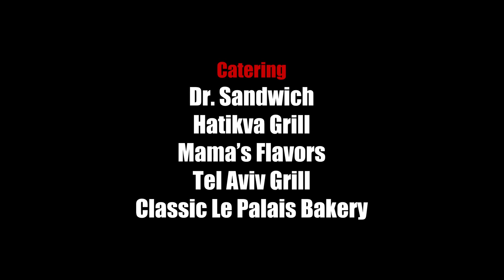When the music stopped by Tomer Peretz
“When the Music Stopped” is an immersive live-art exhibit spearheaded by Tomer Peretz and his team in an effort to portray the atrocities committed on October 7th in Israel.

“When the Music Stopped” is an immersive live-art exhibit spearheaded by Tomer Peretz and his team in an effort to portray the atrocities committed on October 7th in Israel. This exhibit aims to highlight the horrendous massacre that occurred at the Nova Festival and the surrounding areas. With this exhibit, we pay tribute to those whose lives were taken too soon.

Artist:
Tomer Peretz

Production:
Adee Drory
Idan Vaknin
Karin Lang
Oshri Elmorich
Jessica Danielle
Rom Barel
Heidi Zadok
Tal Yaari

Photographer:
Abraham Joseph Pal
Alon Goldsmith

Videographers:
Michael Mike Canon
Michael Marom
Moziko Wind